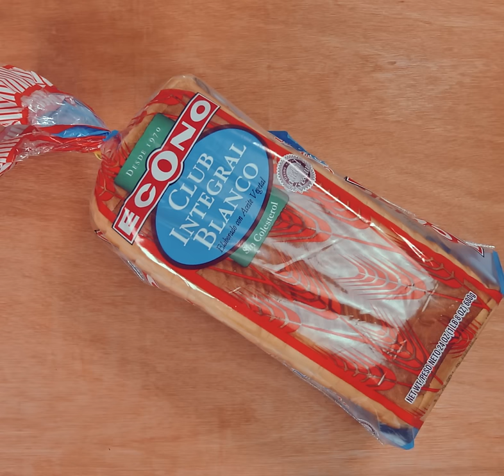Rollitos cremosos de chocolate y avellanas - 7 Días de Sabor